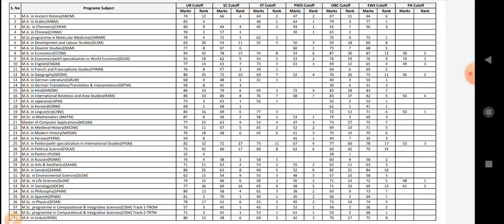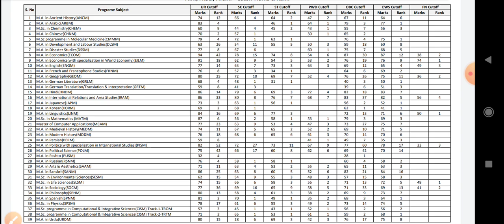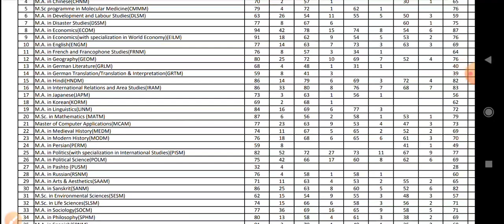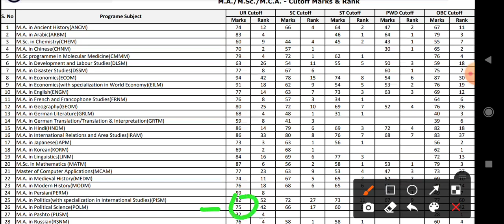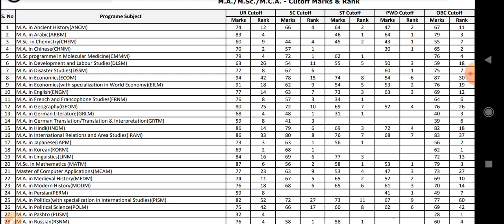Jnu Entrance Exam 2021 cut off analysis | Education Jone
jnu Entrance pg courses cut off 2021
jnu Entrance cut off list 2021
jnu ma Political Science cut off list